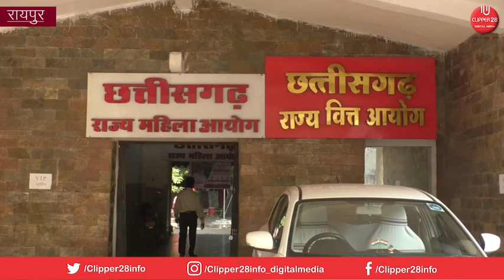राज्य महिला आयोग ने आचार संहिता खत्म होने के बाद महिला उत्पीड़न संबंधित मामलों की सुनावाई शुरू